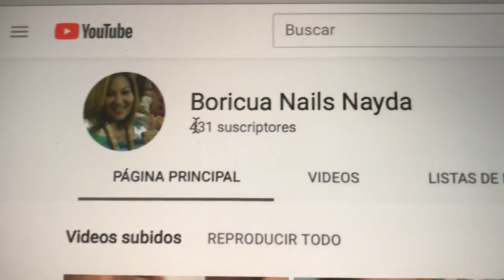Enamorada de este set en color Vino, plata y Rosa palo o rosa viejo.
Esperando de todo corazon que les guste este diseño tanto como a mi.   No te olvides de regalarme tu like.   Gracias